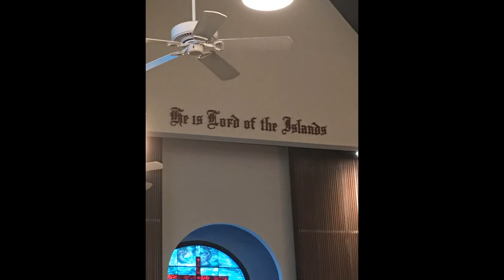Our first visit in local church in Waikiki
at Waikiki Baptist Church, Hawaii